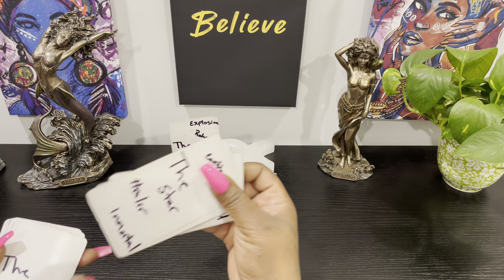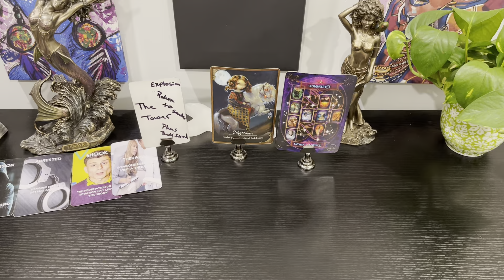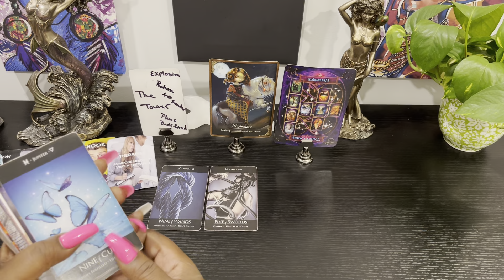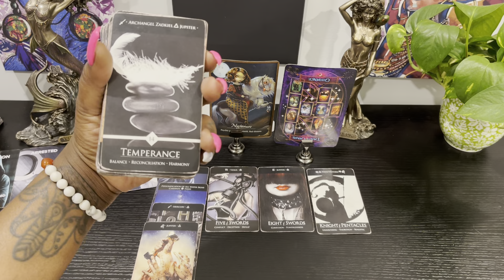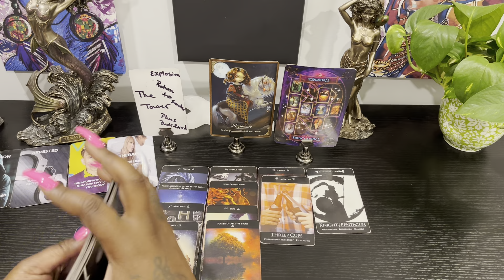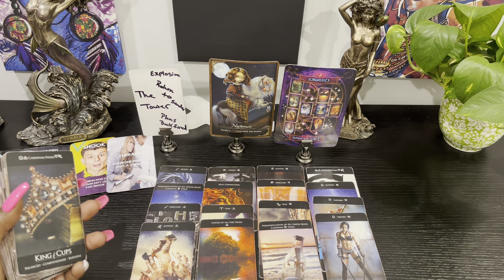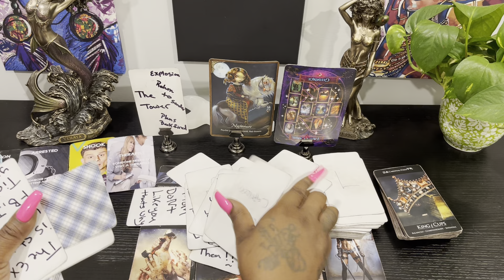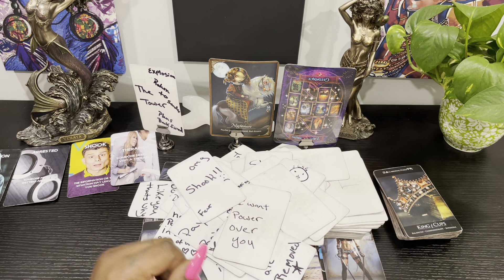Someone might get 302 today 🤭😧😵‍💫